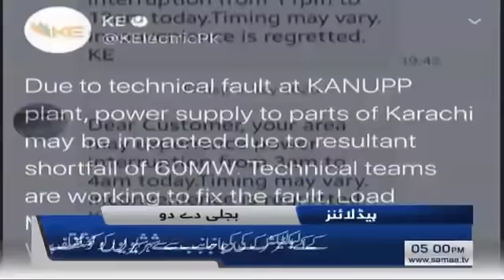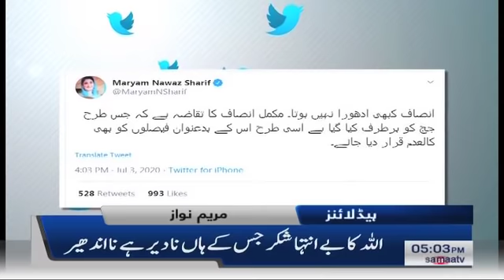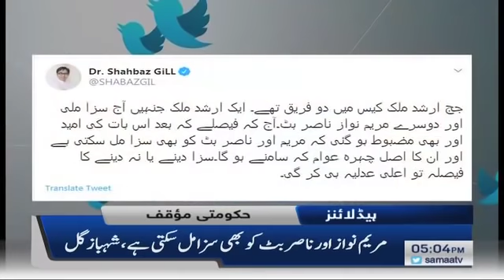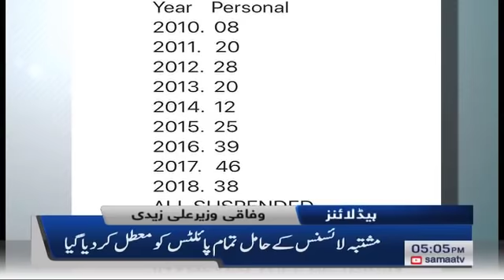Samaa Headlines 5pm | KE ne electricity mehngi kardi, Karachi main barish ki prediction | SAMAA TV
Top headlines of this hour
- Karachi Electric ne electricty k per unit rates increase karne k liye request kardi. Per unit rates Rs2 increase honge.
- Karachi main Jul 7 ko rainfall ki prediction. Monsoon season start hone wala hai.